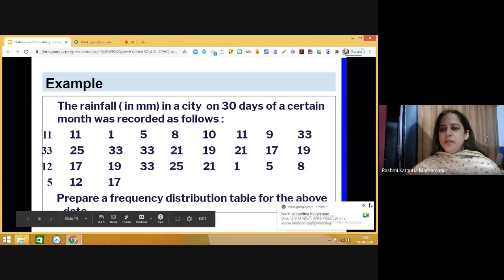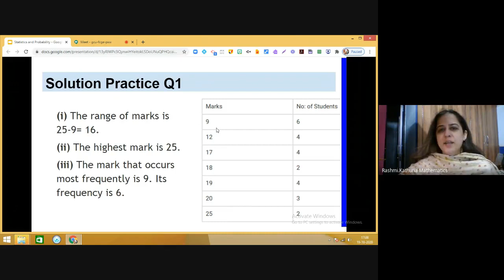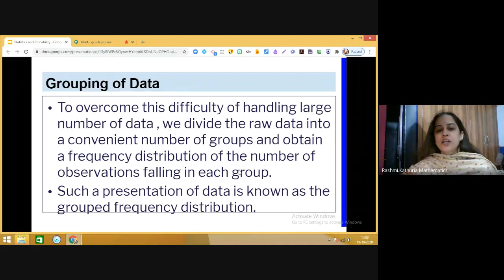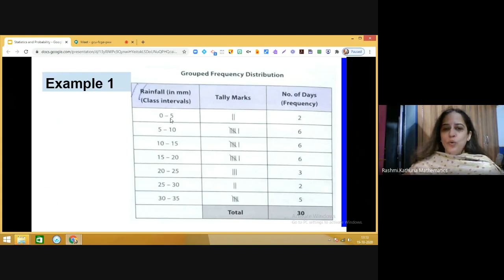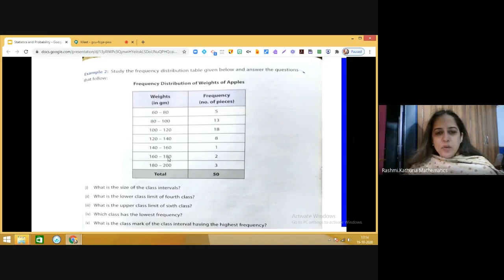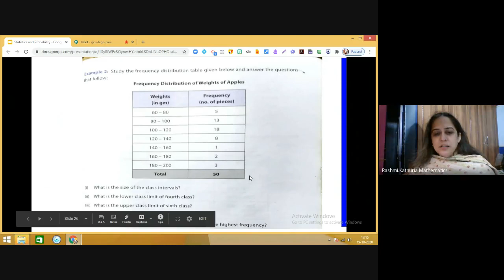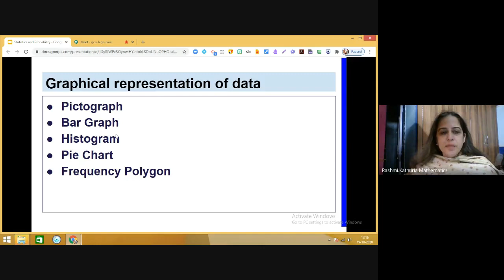Class 8 Mathematics | Statistics Tutorial (Part 2)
In this video you will learn to make a frequency distribution table by arranging the raw data in ascending order.
How to group the data in class intervals?
Lower limit, upper limit, class size, exclusive frequency distribution table.
What is Raw Data?
What do we understand by Presentation of data?
What is Range?
How do we collect data?
Recall a Pictograph, Bar Chart
What is the Frequency distribution table?
What are tally marks?